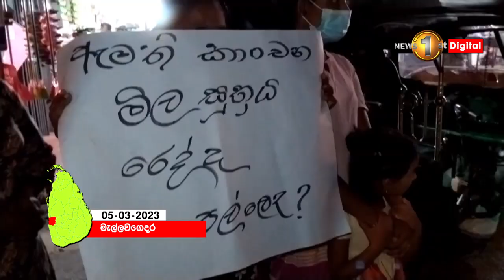දිවයිනේ ප්‍රදේශ රැසක විරෝධතා..